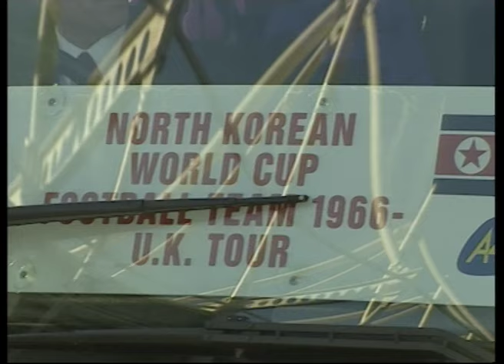The Anniversary of 'The Game of Their Lives', North Korean football in England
Today it has been exactly 50 years since the the North Korea national football team stunned the world during the 1966 FIFA World Cup. They beat tournament favorite Italy and became the first Asian team ever to reach the quarterfinals of the World Cup. After the team returned home, nothing was heard from them again. Almost 40 years later two English filmmakers traveled to Pyongyang and found the surviving members of the North Korean team. The resulting documentary ‘The Game of Their Lives’ tells the surprising story of how complete unknowns shook the world and provides a rare glimpse of life in modern day North Korea. Koryo Tours Founder' Nicholas Bonner talks about the making of the film and the opportunity to take the team back to the city that embraced them as their own. Learn more about Koryo Tours and our cultural engagement with North Korea.

Visit North Korea yourself with Koryo Tours!

Credit: VeryMuchSo Productions. Special thanks to APTN for the Middlesbrough footage.